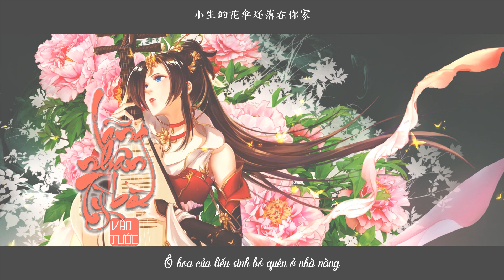♫ [Vietsub] Lãng nhân tỳ bà - Vân Tước | 浪人琵琶 - 云雀Cream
ᴸ ᴬ   ᴸ ᴱ ᵀ ᵀ ᴿ ᴱ·.¸¸. ✉

« Thời đại nào rồi chứ
Ta đã sớm không muốn về nhà... »

♪ Tác từ/Tác khúc: Đan Sắc Lăng
♪ Biên khúc: Đan Sắc Lăng, Vương Trung Dịch, Cao Mạc Doãn
♪ Phiên xướng: Vân Tước

✉ Bức thư số 71 ♫
♪ Translator/Video: Timeline
♪ Designer: Jenny